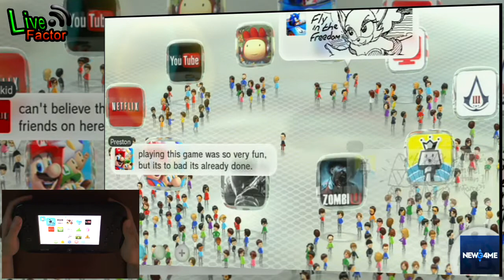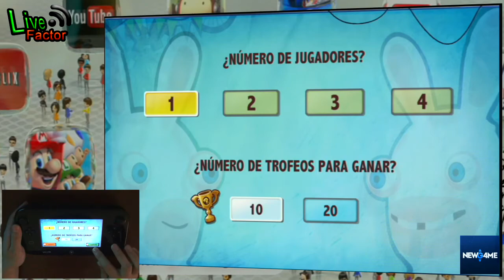Gameplay - Rabbids Land - Wii U